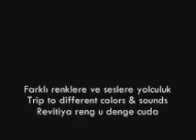9 Greek Songs Of Asia Minor cafrande org